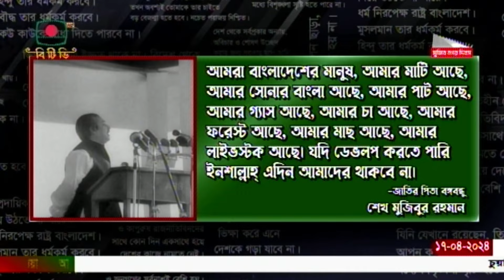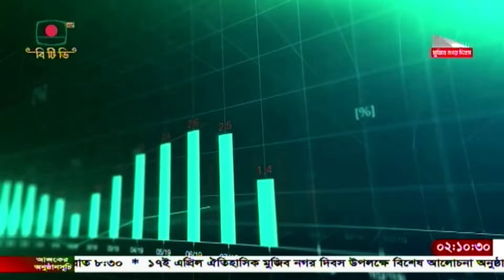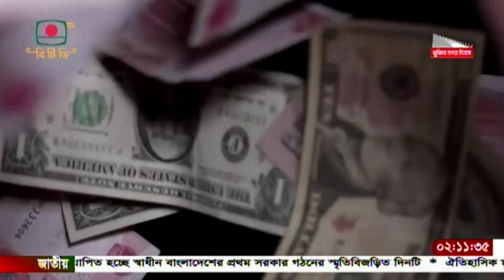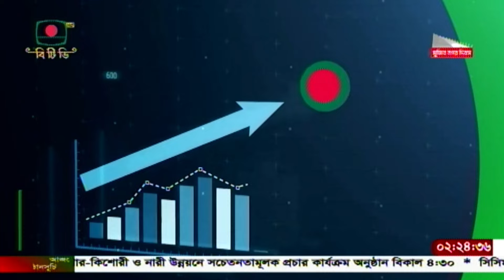দুপুর ২টার বাংলা সংবাদ - ১৭ এপ্রিল ২০২৪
দুপুর ২টার বাংলা সংবাদ
তারিখ : ১৭ এপ্রিল ২০২৪